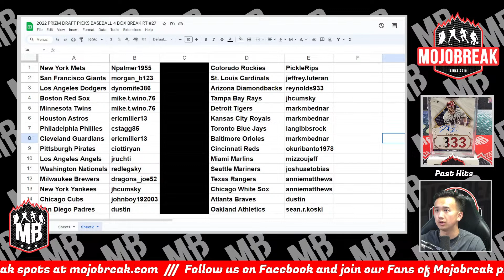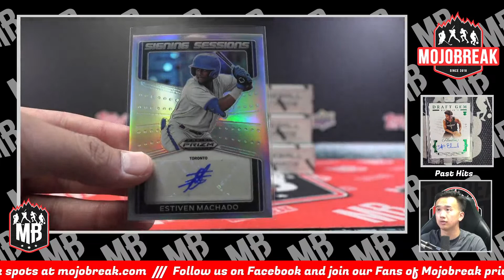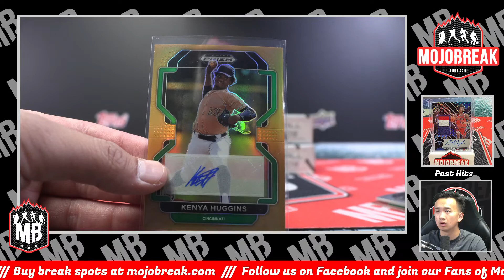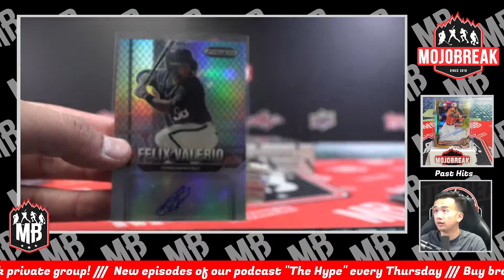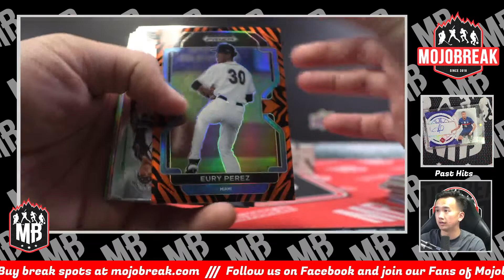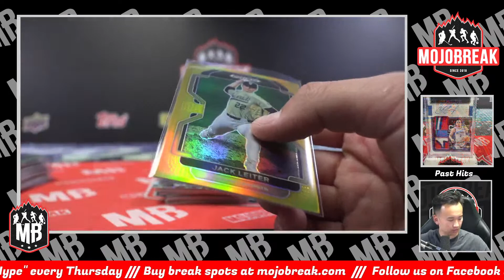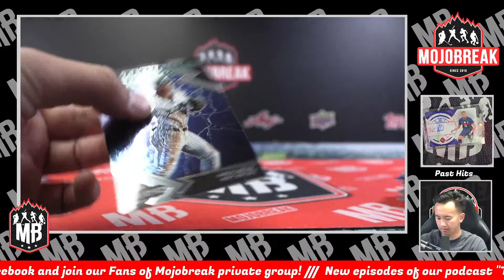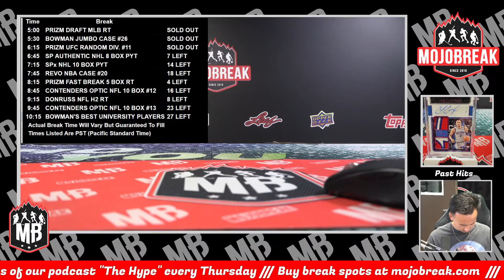Random Team #27 - 2022 PRIZM DRAFT PICKS BASEBALL 4 BOX BREAK - 5.2.23